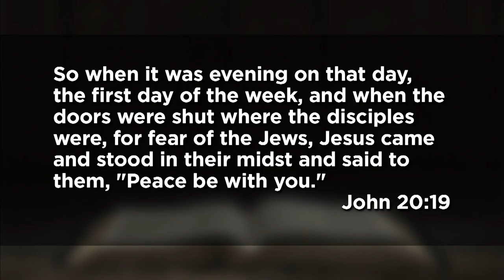April 4, 2021 (11:15) - Easter